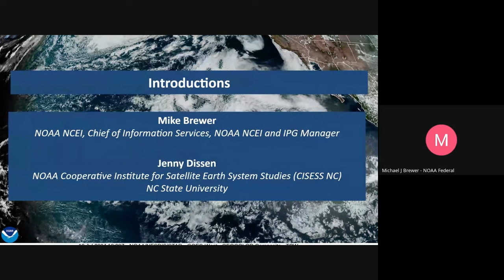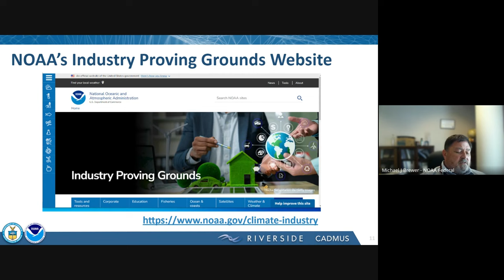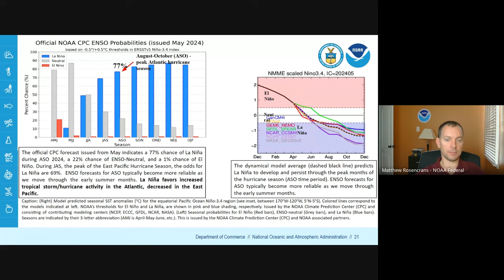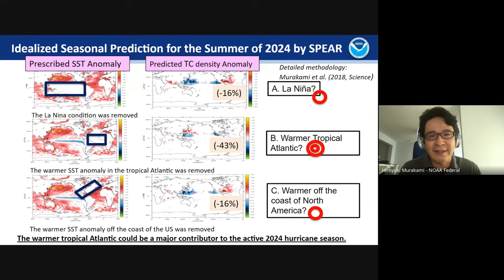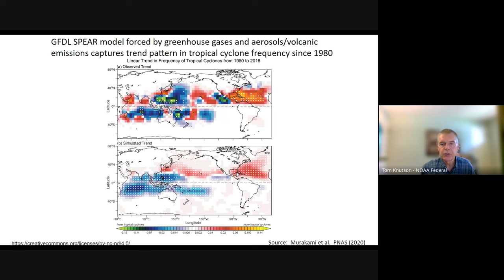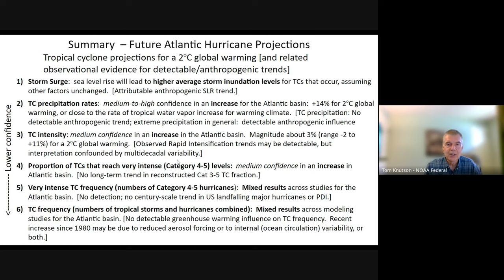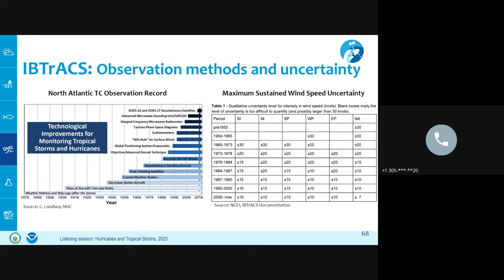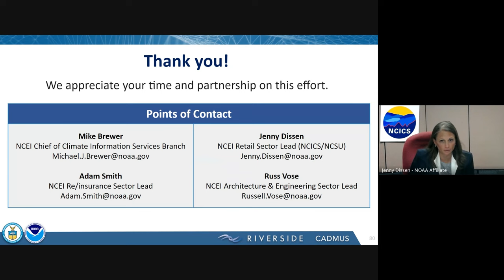Industry Proving Grounds (IPG) Special Webinar: 2024 Hurricane Outlook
The Industry Proving Grounds (IPG) Initiative was launched in January 2024 as an effort to radically improve how NOAA develops and delivers actionable climate data and information products for key industry sectors. The IPG focuses on three industries that are key to moving forward as a Climate-Ready Nation based on multi-year collaborations between NOAA’s National Centers for Environmental Information's (NCEI) and each sector: Re/insurance, Retail, and Architecture/Engineering.

This webinar features distinguished leaders from NOAA’s NCEI, Climate Prediction Center, Geophysical Fluid Dynamics Laboratory, and Hurricane Center, who shared their expertise on historical hurricane data portfolios, the outlook for the 2024 hurricane season, and future hurricane projections.